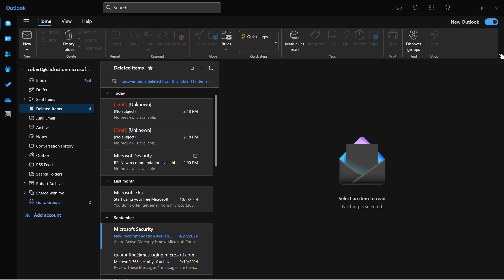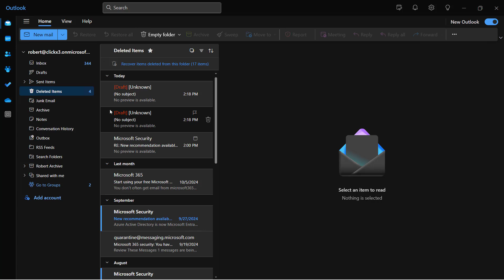Check out Dark Mode in the New Microsoft Outlook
Professor Robert McMillen shows you Dark Mode in the New Microsoft Outlook